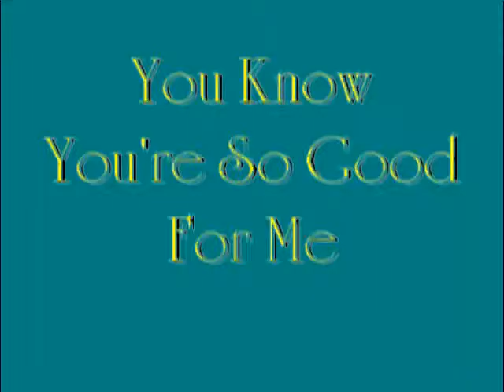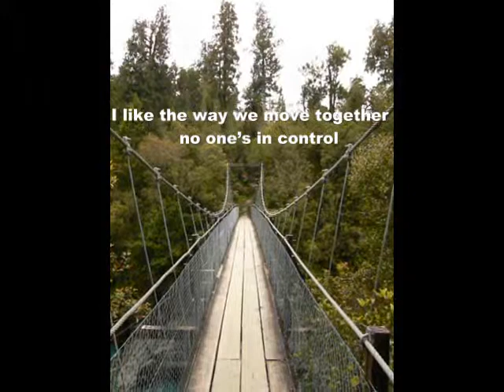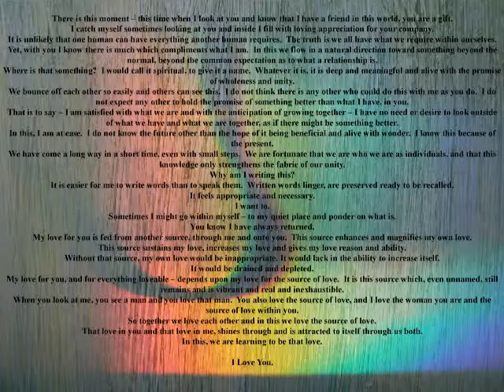So Right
This song is inspired by my Soul Mate Lindy